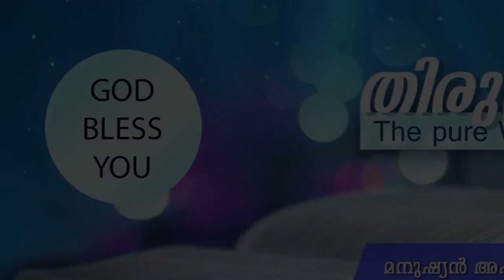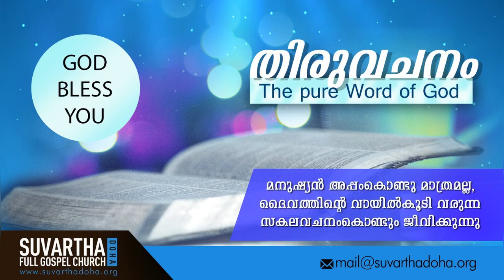"Inheriting THE UNSHAKABLE KINGDOM with THANKSGIVING & REVERENCE" | 10-Jul-2019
Hebrews 12:28

ആകയാൽ ഇളകാത്ത രാജ്യം പ്രാപിക്കുന്നതുകൊണ്ടു നാം നന്ദിയുള്ളവരായി ദൈവത്തിന്നു പ്രസാദംവരുമാറു ഭക്തിയോടും ഭയത്തോടുംകൂടെ സേവ ചെയ്ക.
Wherefore we receiving a kingdom which cannot be moved, let us have grace, whereby we may serve God acceptably with reverence and godly fear: